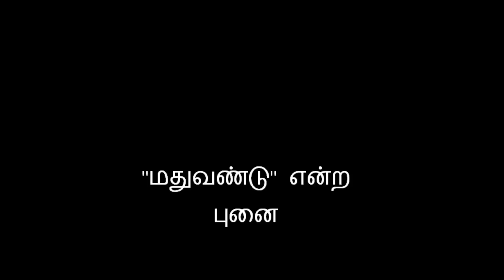P.B.Srinivas with love.